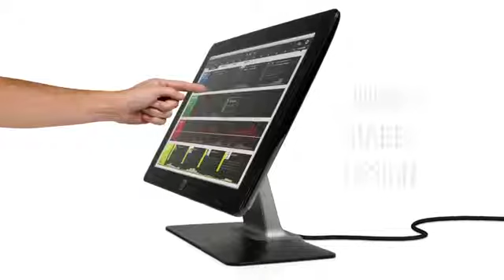Elo Touchsystems 2201L Touchmonitor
You can order Elo Touch 2201L or any other Elo Touch monitor or All-in-One PC from Infology Corporation.